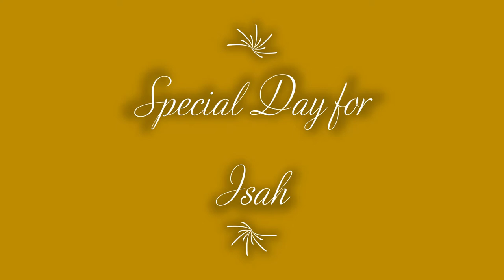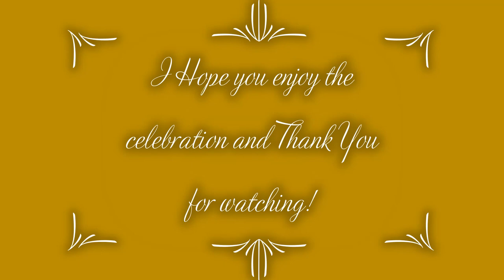Isah @ 18 Debut Celebration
My Niece Debut